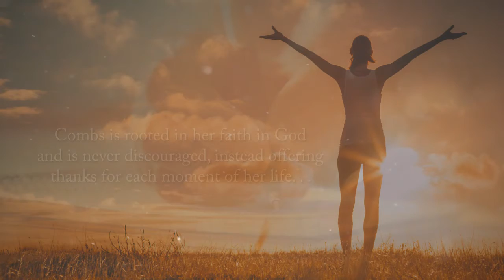MeTisse by Yvonne M. Combs